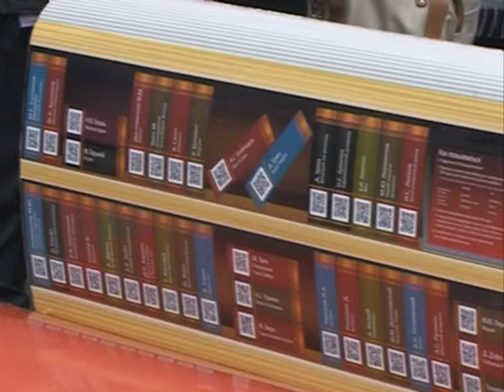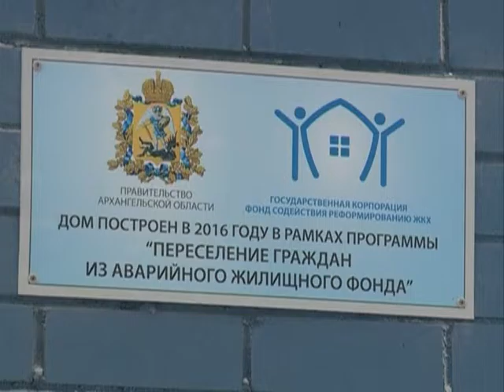25 12 16 Итоги года в Архангельске